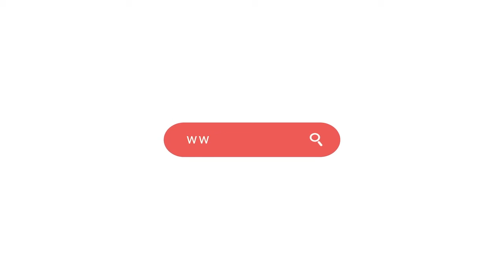Market one-to-one, not one-to-many - Josh Phegan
Remember when Josh Phegan launched his brand digitally? Observing from the sidelines I was impressed with the quality of his online execution.

Hence, in this video, rather than quiz Josh about his highly acclaimed real estate coaching programs, I gain his thoughts and experience on the world of digital marketing.

Listen in to learn why Josh encourages his clients to focus on retention marketing first and foremost and chooses email as his favoured marketing tool.

Josh explains why he believes you should talk one-to-one with your audience and give so much value away for free that you capture your prospect hook, line and sinker.

Hoole.co's interview series brings together the best digital and social media minds in the real estate industry.